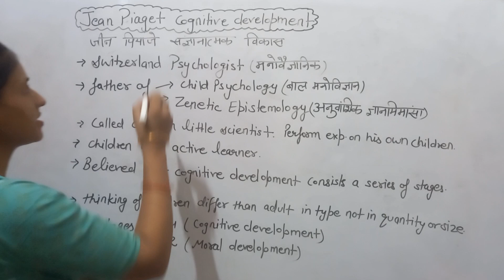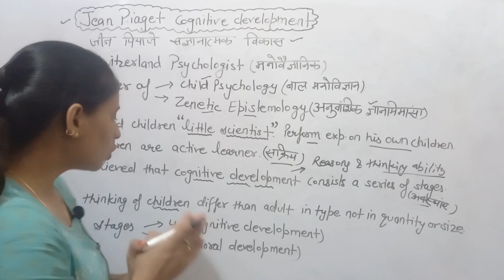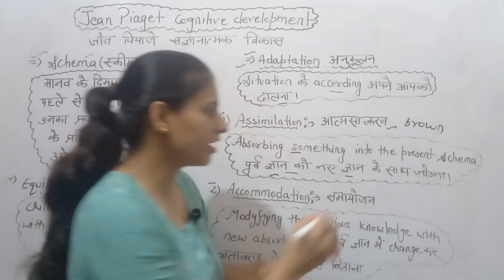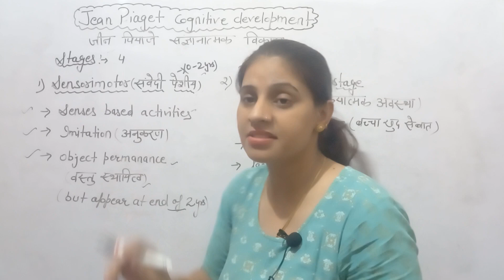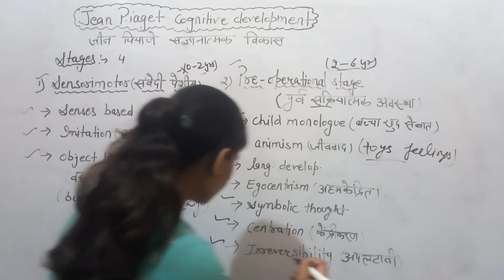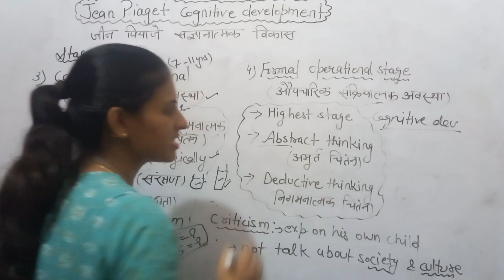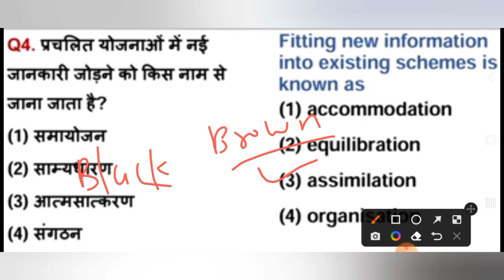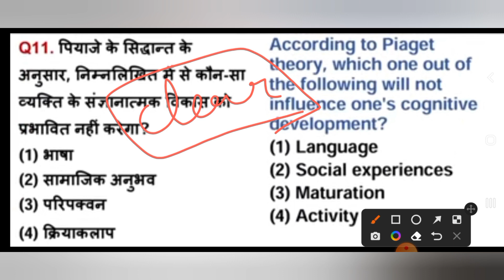Jean piaget cognitive development | संज्ञानात्मक विकास अवस्थाएं | HTET 2022 |piaget questions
in this video i explain complete theory of cognitive development of jean piage. who was jean piaget and important previous year questions

HTET 2022 | Eligibility exam pattern of HTET 2022 | HTET 2022 notification | how to prepare HTET |
in this video i give all the information of htet 2022.eligibility,exam pattern, books, validity, fees of htet 2022
What is the age limit for HTET exam?
What is the last date of HTET?
When HTET exam will be held in 2022?

HTET 2022 notifications
Principles of language teaching
detailed notification of HTET 2022 👇